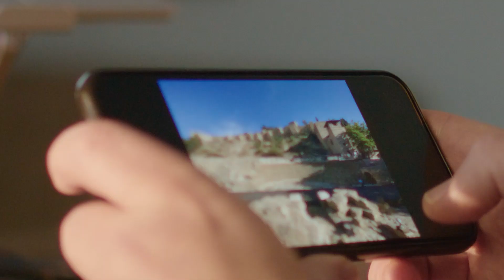Introducing Together. Groups by CAA Travel.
Whether you're travelling solo, with a partner, or with a group of friends, there are amazing experiences around every turn with Together. Groups by CAA Travel. Every trip is unique and loaded with exclusive perks only CAA Members can access. Relax on a cruise, explore culinary delights or absorb new adventures – CAA Travel’s incredible groups experiences are custom designed with you in mind.